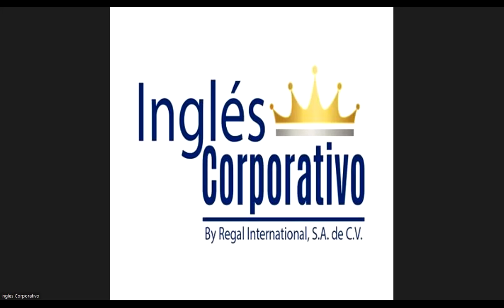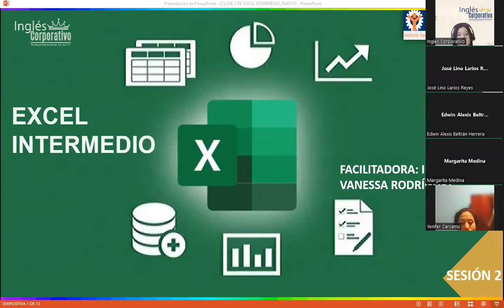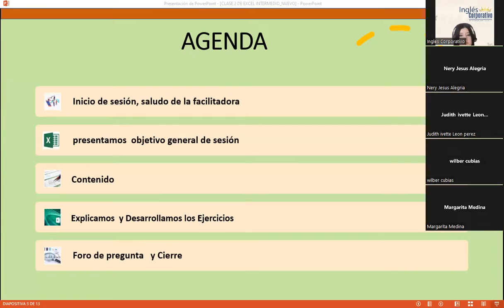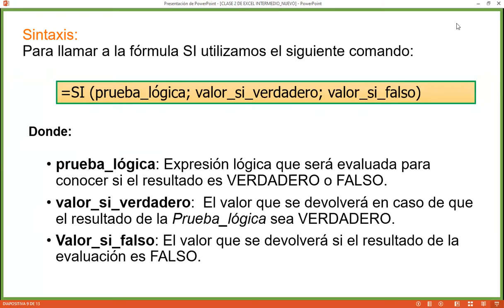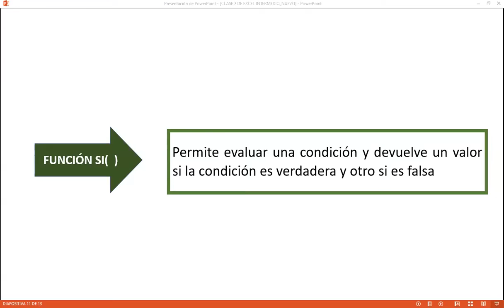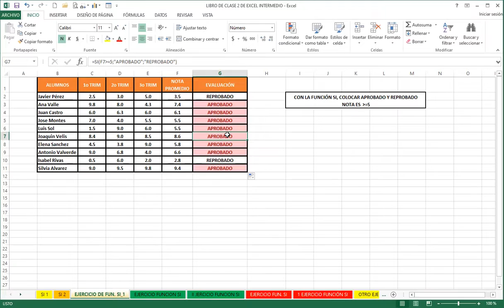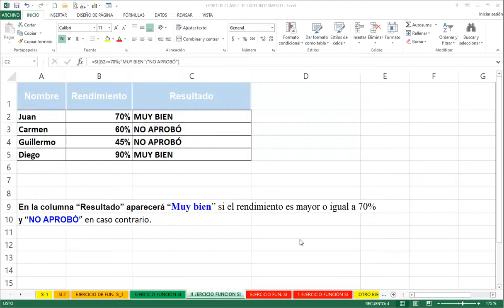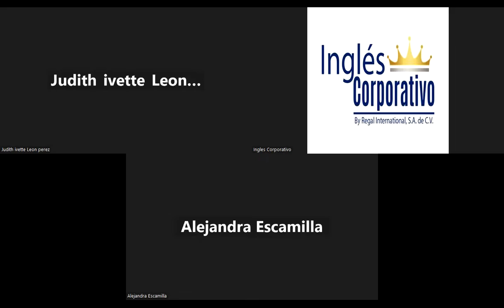Sesión02-27-09-23-IC29811-0030-2023-Rodríguez- Función SI